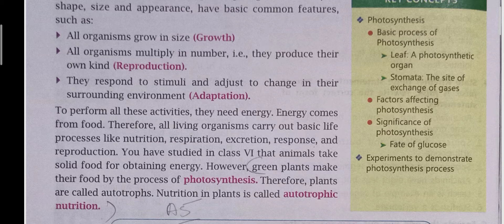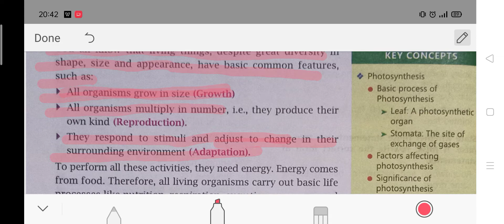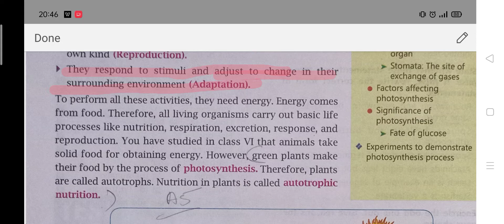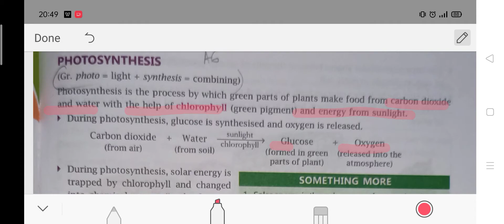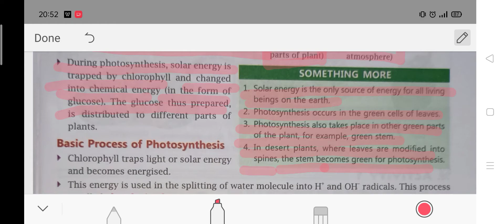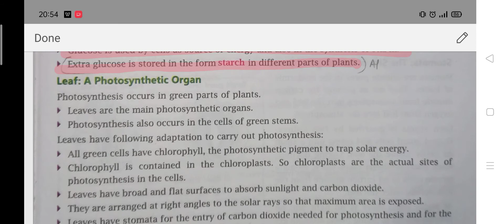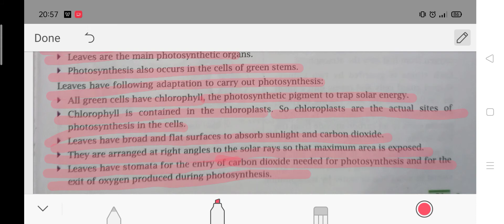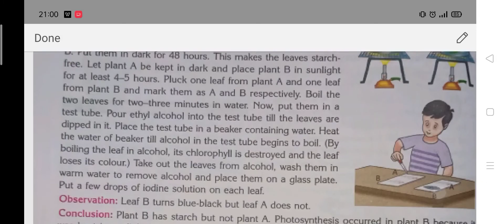Class 7/Chapter 4/Photosynthesis/Part1